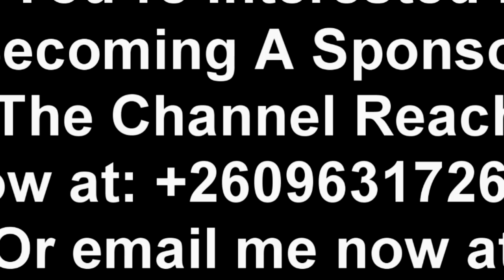President HH Has Destroyed the Economy. He Has Completely Failed “Watch This”